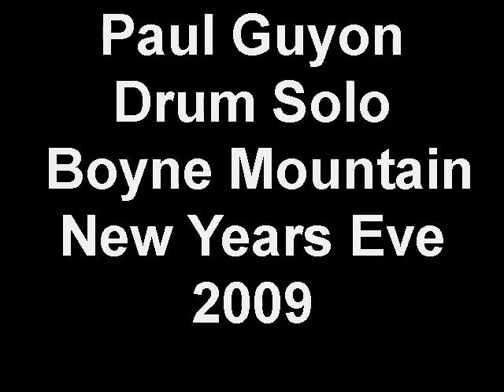Paul Guyon Drum Solo Boyne Mountain New Years Eve 2009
Twisted Finster's own "Poundin Paul" Guyon doing a drum solo at the Boyne Mountain New Year's Eve show on December, 31 2009 a little before midnight.

Paul pays homage to Grand Funk Railroad drummer, Don Brewer, starting at :20 and lasting for about 30 seconds.